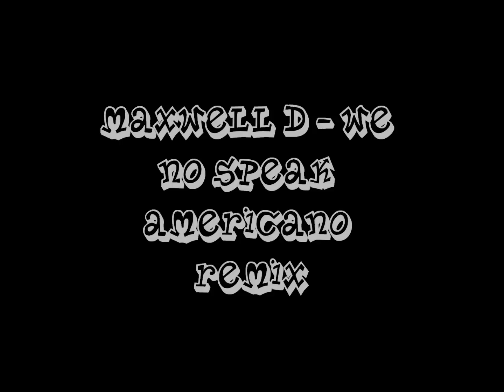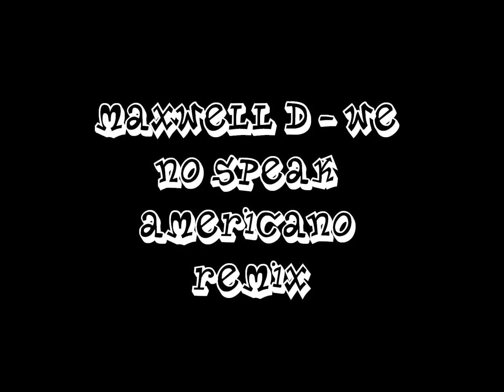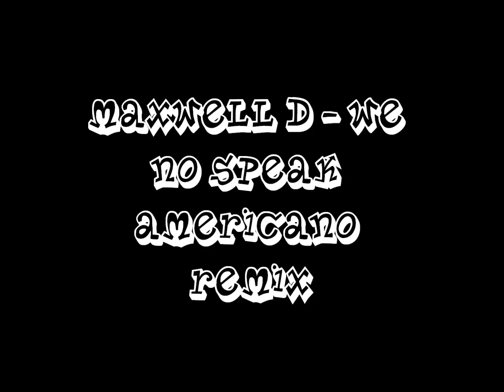Maxwell D - Funky Soprano (We No Speak Americano - Uk Funky Remix)